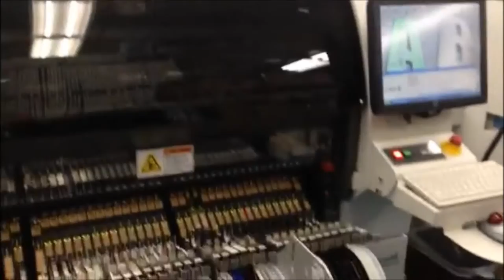How A McIntosh Stereo Circuit Board Is Made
McIntosh builds the best stereos.  This is how they make a circuit board on a automated machine at their factory in Binghamton NY.  Other boards are made by hand.  Made in USA.